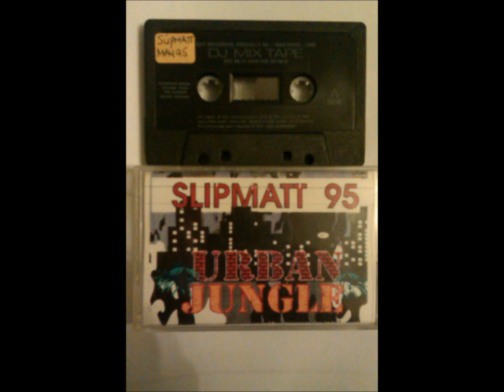Side 1 Slipmatt Urban Jungle May 95